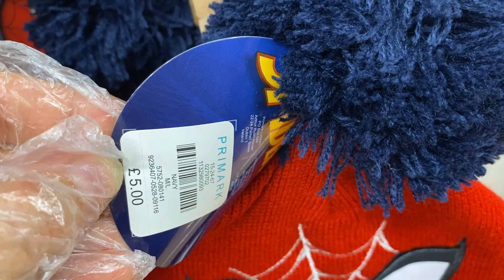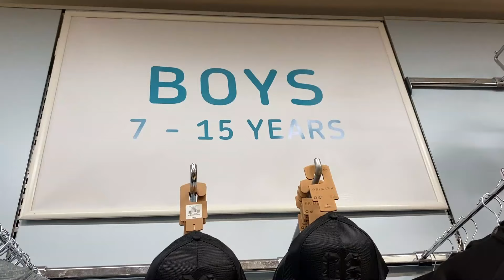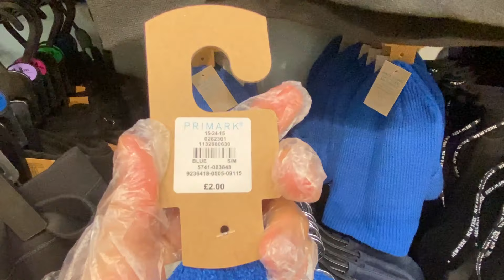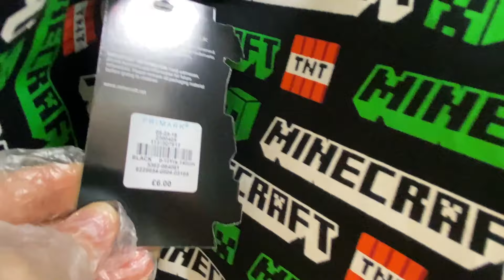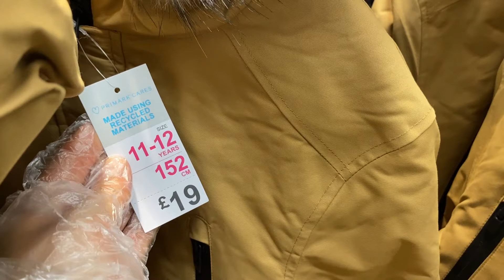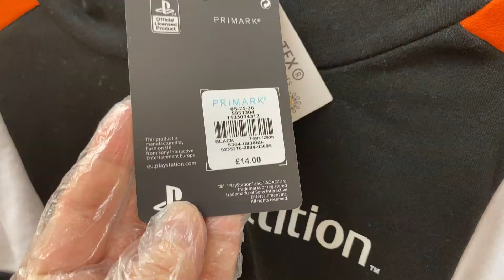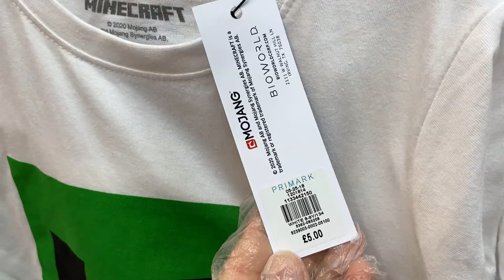PRIMARK - BOYS' CLOTHES | 7 To, 15 Years | End October, 2020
Boys New Collection - Age, Seven to Fifteen with Prices.
Primark End of October , 2020 Boyswear for Sale